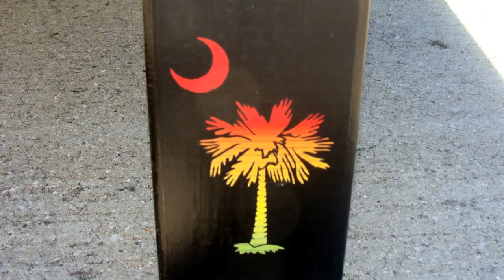311 Cornhole Boards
311 Cornhole boards with custom graphics.